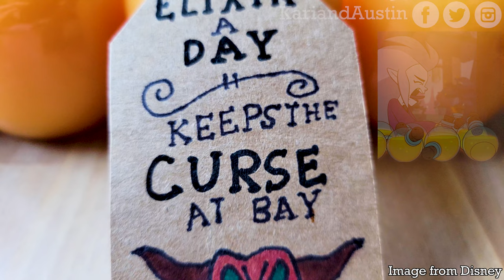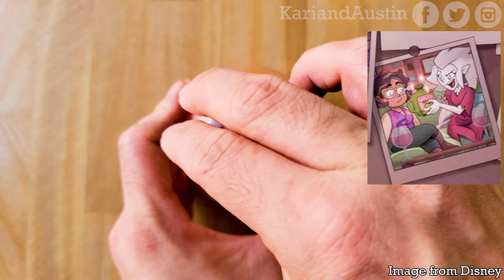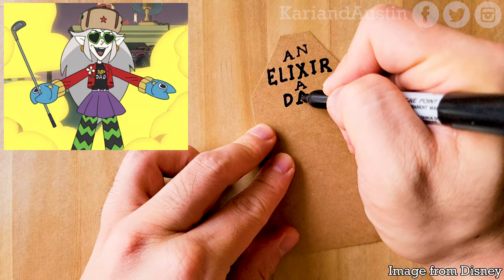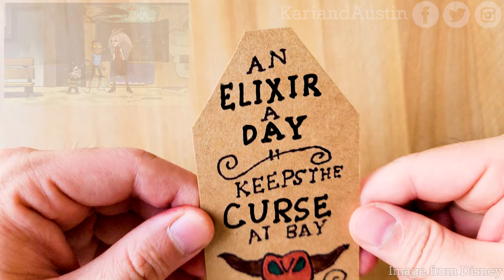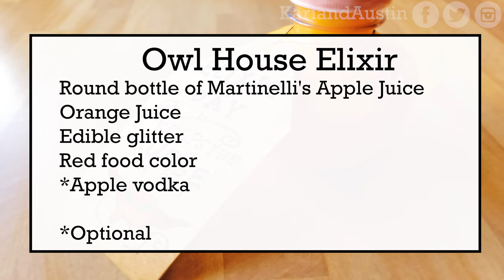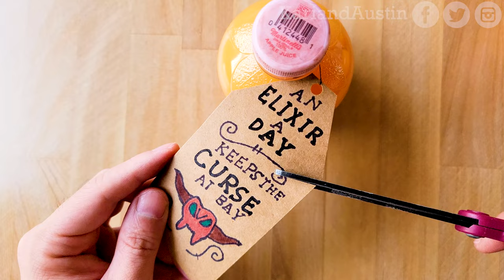The Owl House - Elixir Recipe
Want to enjoy a drink from "The Owl House?" How about an drink which keeps curses at bay? I'm talking about the Elixir, the orange and yellow liquid Eda drinks to keep her owl curse at bay. You can enjoy the simple to make drink for yourself or make it for your Owl House viewing party! Of course there's an alcoholic version as well if you want to be like Eda and be a wine mom or wine dad.

WARNING: There are spoilers in the video for those of you who have not watched all 3 seasons.

We hope you enjoyed the video! Every new subscriber makes us happy to see & encourages us to make more videos for you to enjoy.

Ingredients for Elixir
Martinelli's Apple Juice for the spherical bottle, not the juice
Orange juice
Edible glitter
Red food color for the orange and yellow Elixir appearance
Apple vodka

(Links to get the ingredients for you to make & enjoy it too is below the recipe)

Recipe:
1. If you're using Martinelli's Apple Juice for the spherical bottle you can drain the apple juice into another container to drink later. If you're using a empty and clean spherical bottle with a cork you can skip ahead to step 4.
2. Remove the tamper ring
3. Color the cap with a quick dry brown marker
4. Put a funnel in the bottle
5. Fill the bottle with your Elixir of choice nearly to the top of the bottle, in this case orange juice
6. Add 1 drop of red food color then mix to give the Elixir a orange yellow appearance. If making multiple bottles of Elixir it's easier to use a large container to mix the red food color in until you get the color you want, which would be before step 5.
7. Add edible glitter in bottles then mix until you get the razzle dazzle shine from it being a Boiling Isles magical drink
8. For the pièce de résistance tie "An Elixir a Day Keeps the Curse at Bay" tag to the bottle

For the wine moms and dads, like Eda, you can add alcohol to the Elixir. In this video the bottle was filled up to 75% with the orange juice Elixir then the remaining 25% was filled with apple vodka, essentially an apple orange Screwdriver drink.

Hope you enjoy making & drinking the Elixir from "The Owl House."

Follow Dana Terrace, the creator/EP of The Owl House

*Ingredients
Martinelli's apple juice spherical glass bottle
Spherical glass bottles with cork bottle stopper
Orange juice
Edible glitter
Food color

Alcohol mixes for wine moms and dads
For Screwdriver, Vodka
For Mimosa, Prosecco
For Margarita, Tequila

Different Elixir ingredients
Pineapple juice
Sunny D

Official The Owl House clothing
Eda shirt
Luz shirt
Tremble Before Me King shirt
Hoodie version
Owlbert Staff shirt
Hooty shirt
Hooty Pop Socket
Owl House group shirt

Filming Equipment
Camera Stand